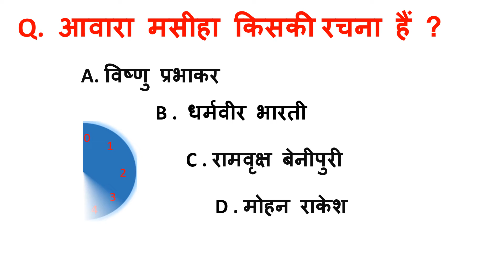आवारा मसीहा किसकी रचना हैं ? Awara masiha kiski Rachna hai .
आवारा मसीहा  गौरव-ग्रंथ का प्रकाशन 1974 में हुआ था।

अब बात कर लेते परीक्षा में पूछे गए सवाल की वो था की "आवारा मसीहा किस विधा की रचना हैं?" तो नि:संदेह जीवनी विधा ही है।

awara masiha kiski rachna hai